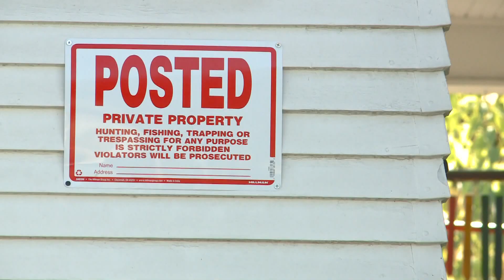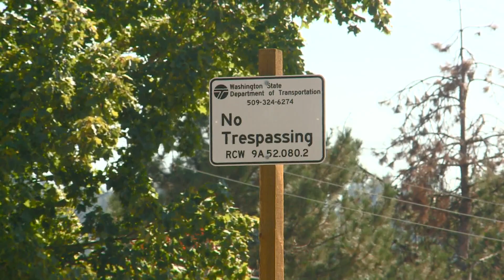'We're all tired of it': Spokane resident shares what it's like to live close to homeless camp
Neighbors living close to the area where the homeless camp near I-90 is located said they have been living with increase crime and noise for months.